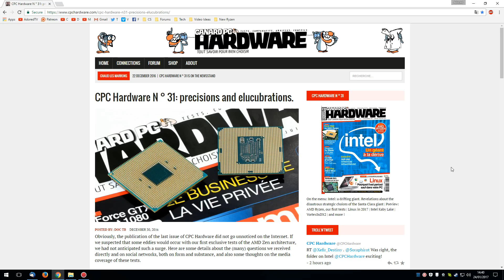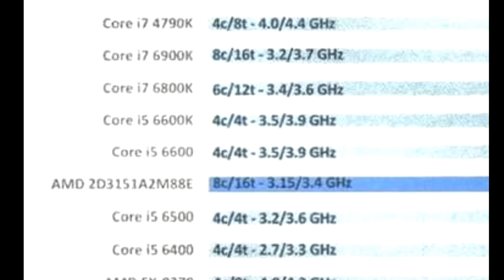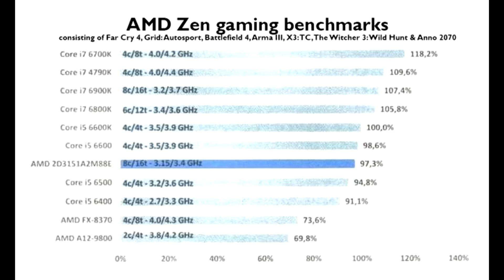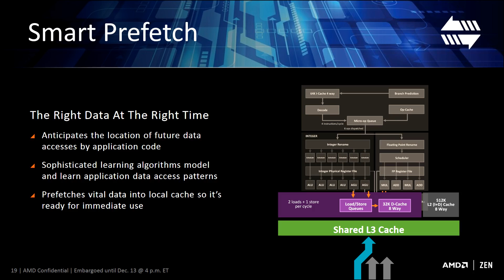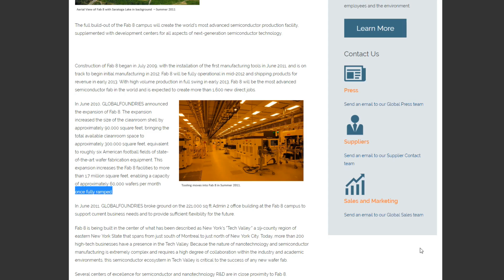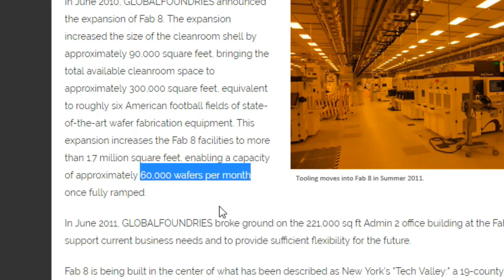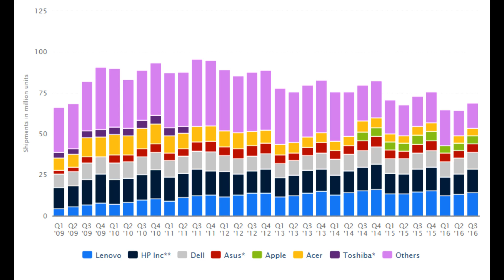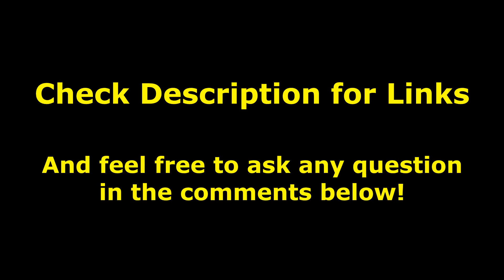Ryzen - A Refresher, Some Speculation and Market Analysis.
Just a bit of Ryzen discussion in a relatively quiet period.

(Games activate on Steam or Origin, I use these guys all the time)

Links